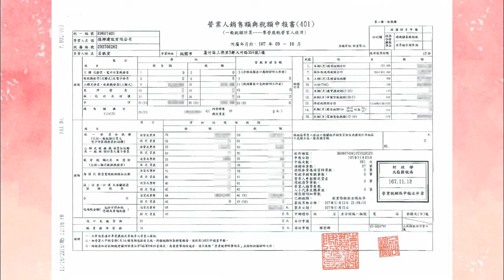2019國家建築金獎「德鄉建設有限公司」認證誠信品牌